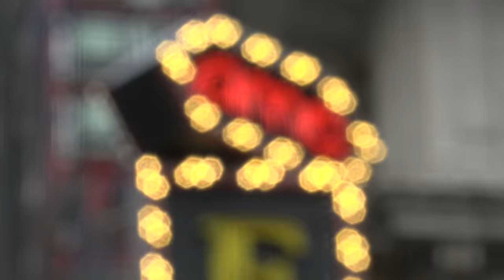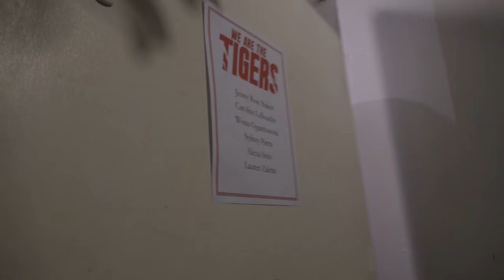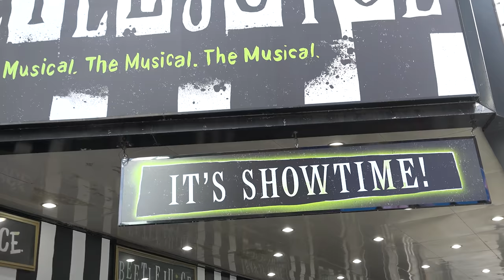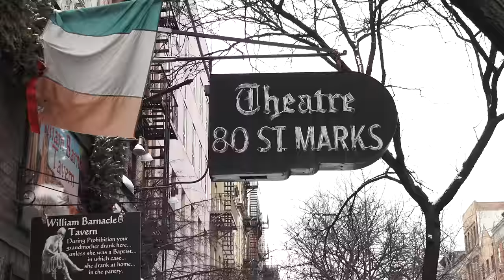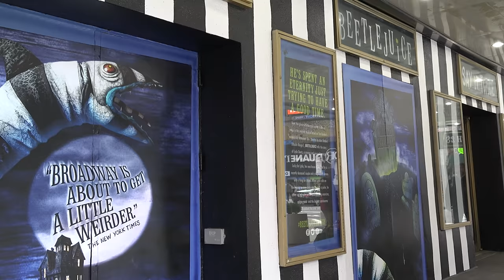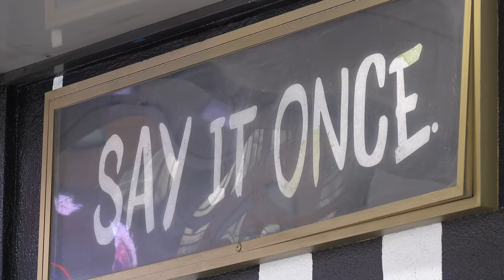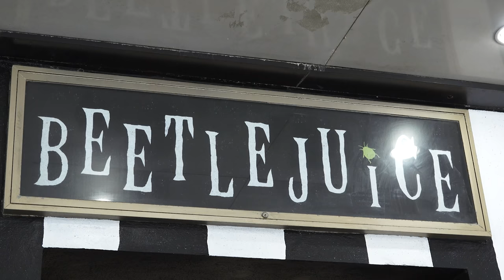Broadway and Beyond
From performing arts students to starring on and off Broadway and all around the world, Montclair State students are thriving in the world of show business and theatre. With MSU’s musical theatre programs preparing students for that hectic and busy lifestyle, as well as being just a short train ride away from the city, it is no surprise that these students are able to find success with so much opportunity.

On this edition of Carpe Diem, host and TVDM major Amanda Eustice sits down with Adriana Negron, who just came off a tour of “A Chorus Line in Shanghai, and Phil Sloves, who recently made his Broadway Debut in “Spongebob Squarepants the Musical”. They are also joined by one of MSU’s Theatre and Dance Associate professors, Mark Hardy to talk about how the department helps shapes its stars into the roles they play today on the big stage.

Carpe Diem also heads to Broadway to catch up with two MSU Alums,Rob McClure and Wonu Ogunfowora, who are currently starring in shows in NYC.

This episode was produced by TVDM major Dominique Jackson and hosted by Amanda Eustice and directed by TVDM major Andrew Amiano.

Learn more about Carpe Diem and the School of Communication and Media at Montclair University:

Barring pre-emption, CARPE DIEM airs on the following stations:

CABLEVISION  Bergen Channel 77:    Mondays at 5:00 PM
COMCAST Union Channel  26:    Tuesdays at 9:00 PM
CABLEVISION Morris  Channel  21:   Wednesdays at 5:00 PM
CABLEVISION Paterson Channel 75:   Fridays at 6:00 PM
CLIFTON CABLE Channel 77: TBA
EDISON CABLE Channel 15: TBA
MONTCLAIR Channel 34:  TBA